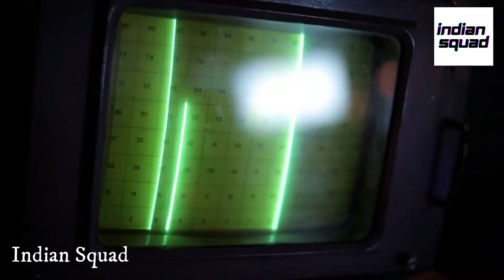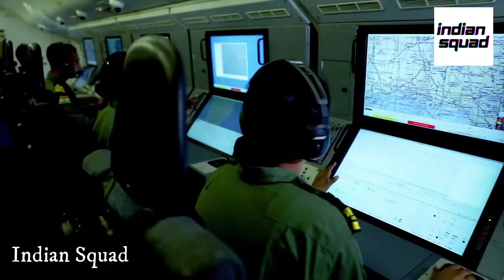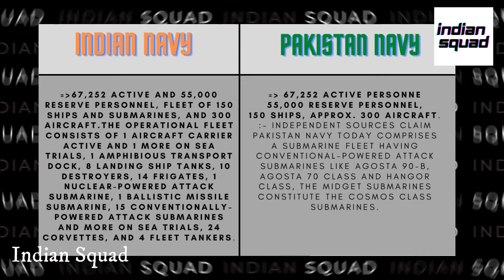How strong is the Pakistan Navy compared to Indian Navy | 2021 | Hindi || Indian Squad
In this video you will get to know about Military Navy Comparison of Indian Navy and Pakistani or Pakistan Navy. 2021

*Tags*

*Chapters*

0:00-0:25 - Intro
0:26-1:23 - Indian Navy
1:24-3:08 - Equipment used by Indian Navy
3:09-4:03 - Pakistan Navy
4:04-4:49 - Equipment used by Pakistan Navy
4:50-4:59 - Comparison
5:00 - Outro

*Credit*

Video Credit :- PIB India, National Geographic India, Indian Navy, Firtina Production, Pakistan Navy.

(Note: I am Not Creator of All images/Pictures/videos/clips that used in Video. All images/Pictures/videos/clips Are taken from Google, YouTube and Other websites. All images/Pictures/video/clips Are From Respected Owners. so we credit all images and pictures  and videos to respected owners that help us to explore our knowledge and information. Again thanks to all respected owners.)